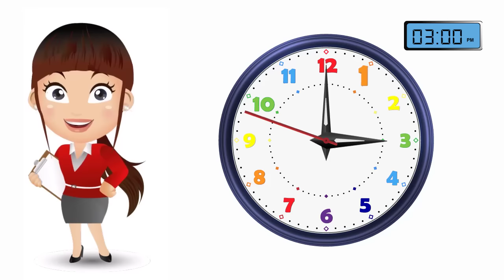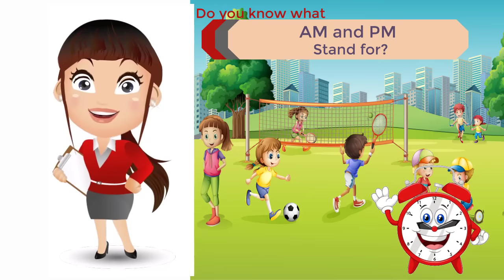Telling Time Made easy for kids learning the clock face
In this analogue clock tutorial we show how telling time is so easy, we learn how to read the clock face,  what the minute hand is, what the hour hand is,  and even the second hand.
We run though how many hours in a day, how many minutes in an hour and how many seconds in a minute. How to read the segments of the clock based on quarters, splitting the clock face into half with one segment as being PAST and the other segment as being TOO
We show how to count in fives with the minute hand to make a proper reading of the clock face.

0x7aab80f27fc659e6b6ca01f953f390a7ac4d6413

Answers to our questions are as follows
AM  and Pm come from Latin words
AM = Ante Meridiem, Meaning in English = before midday